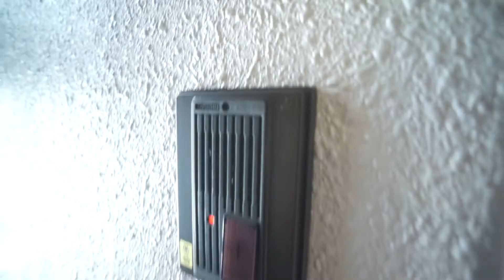橿原神宮前駅、徒歩4分！オートロック付きマンション♪｜オリエンタル橿原 301号室 ★奈良の賃貸MARUWA｜株式会社丸和不動産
▶物件名：オリエンタル橿原
▶所在地：奈良県橿原市久米町673-3
▶間取：1Ｋ